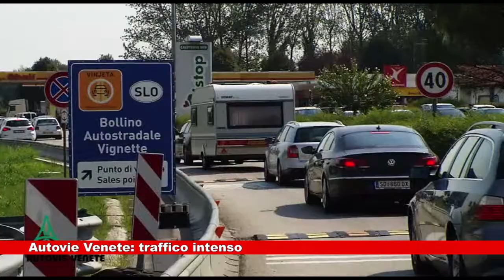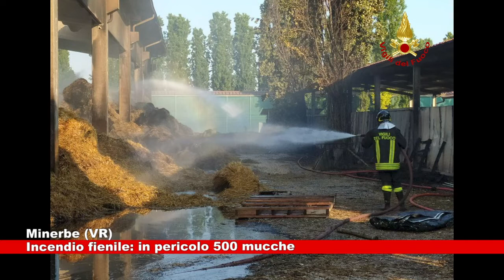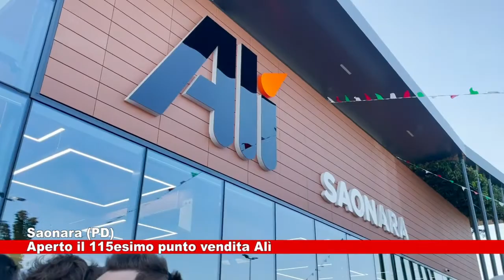News Telecittà 03.06.2021